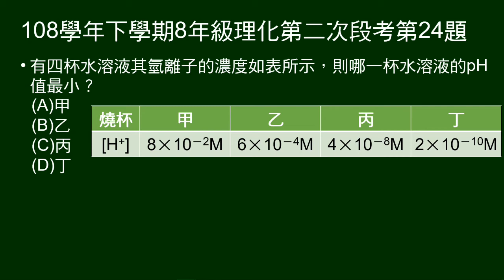108學年下8年級理化二段第24題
給四杯溶液氫離子濃度，問何者pH值最小。